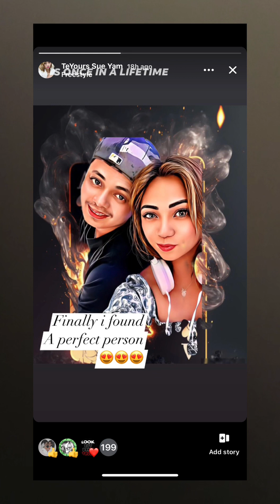Just Once : 1st Moment Knowing each Other | Part 3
Ang simula ng aming pagkilala sa isat isa